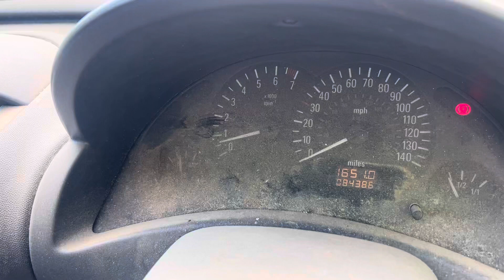Разборка Opel - Corsa C 2000-2006, 1 (VIN: W0L0XCF0854372539) YG55OXD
Основные характеристики:
Год выпуска: 2005
Двигатель: 19FK0953
Объём двигателя: 1
Тип двигателя: Бензин
Коробка передач: КПП 5-ст.мех.(МКПП)
Кузов: Хэтчбэк 3 дв.
Смотри каталог запчастей Opel - Corsa C 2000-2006 на :
⏰ Режим работы колл-центра:
08:00 – 20:00 – ежедневно